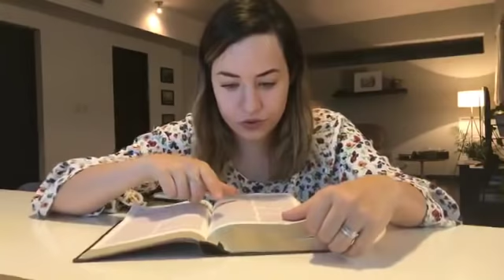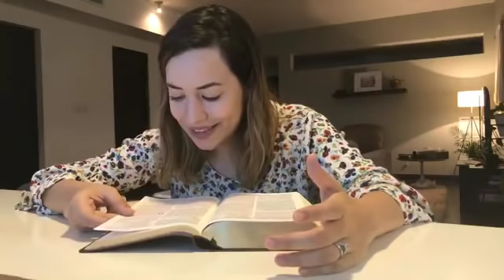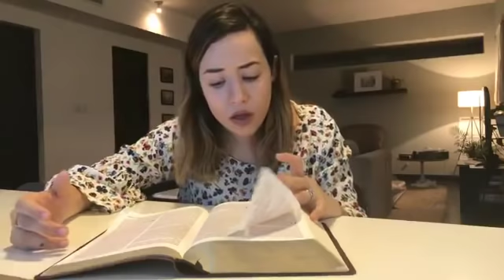Lunes Live #31 - Majo Solís // Juan 14 Parte 3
Conéctate en vivo conmigo cada lunes de 7-8 (horario cdmx) por nuestro Facebook

HEAVEN NETWORKS, HEAVEN MUSIC GROUP, HEAVEN MUSIC & HEAVEN PUBLISHING